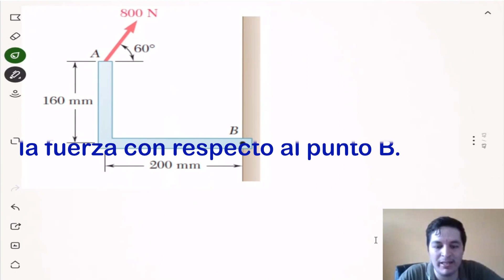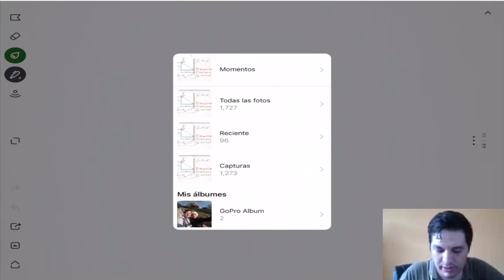Estática Momentos de forma vectorial en 2 Dimensiones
Solución de ejercicio, paso a paso, de estática, cálculo de momentos de manera vectorial en 2 dimensiones.

Ejercicio: Una fuerza de 800 N actúa sobre la
ménsula como se muestra en la
figura, determine el momento de
la fuerza con respecto al punto B.

Si tienes dudas sobre cómo obtener las componentes de una fuerza en 2 dimensiones, aquí lo explico a detalle

Libro: Mecánica Vectorial para Ingenieros - Estática,  - Ferdinand P Beer, E Russell Johnston, Jr, Elliot R Eisenberg